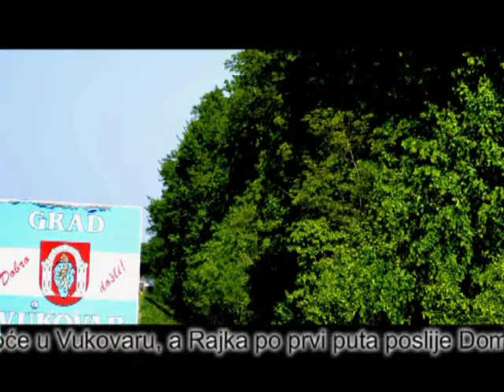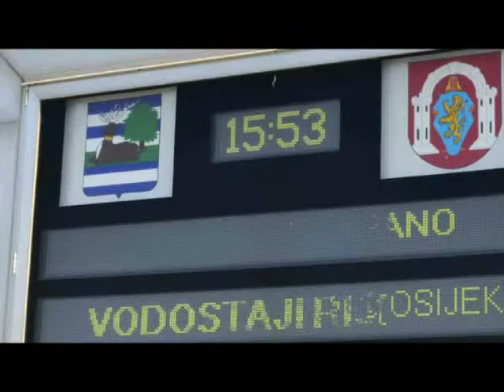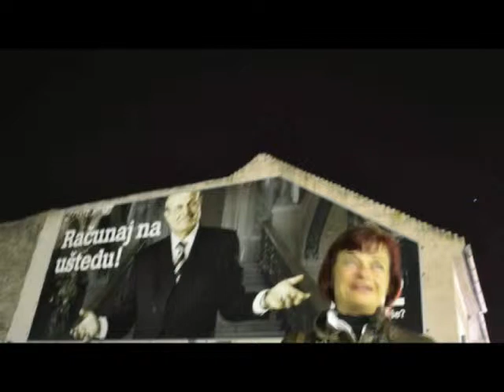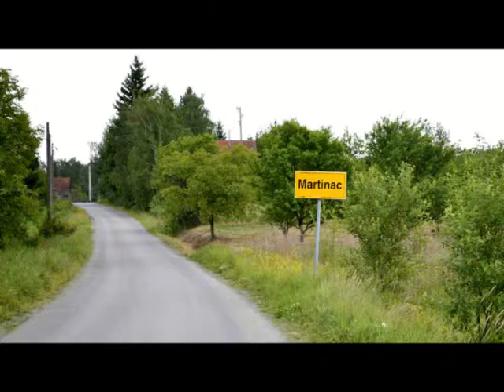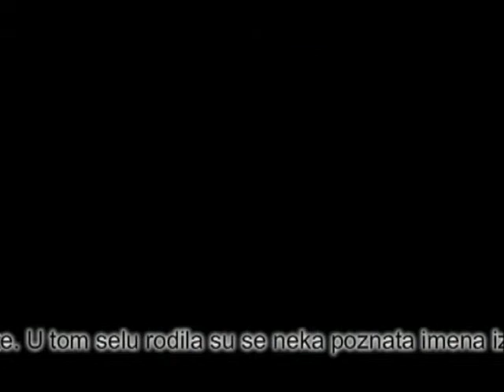Intervju s Vladom Franjevićem iz Martinca kraj Čazme u emisiji "GLAS HRVATSKE", 17.6.2011.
Vlado Franjević
su bili intervjuirani od strane Hrvatskog radija "Glas Hrvatske". Ovdje prvi dio intervjua kojeg je vodila vrlo cijenjena Ivana Perkovac.
Vlado i Rajka su vrlo zahvalni...